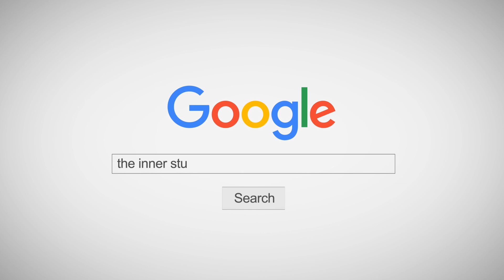INNER KIDS I SCOOBY DOO PAPA - TIKTOK HITZ